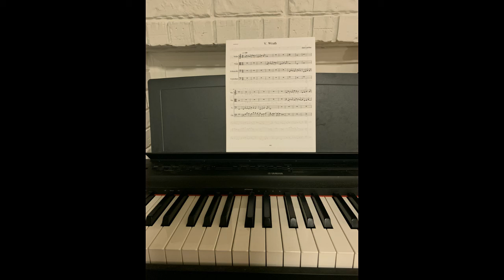V. Wrath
In this phasing Mixolydian storm of ire, a fairly simple melody cries out a vitriolic sound of malevolence brought forth from the sin of wrath because wrath is a pitiful phrase, it’s revenge we chase.